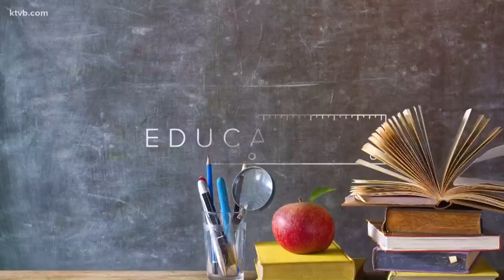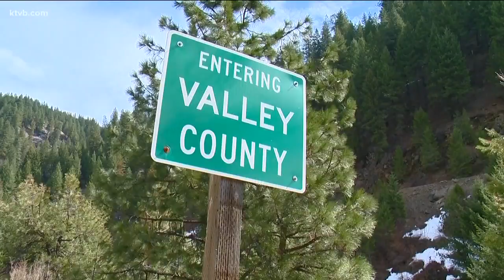Risch, Crapo reintroduce rural school funding bill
The federal program would help rural counties in Idaho and around the country.